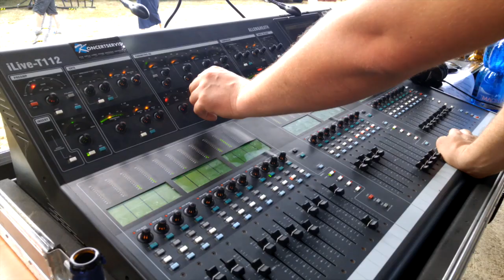10. ročník Tradice Železnohorského regionu & BUĎ FIT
18. červen 2016, X. ročník Tradice Železnohorského regionu. Vystoupení hudební skupiny BUĎ FIT  při ZUŠ Přelouč.

Lokalita: rozhledna Barborka, Horní Raškovice - Svinčany.
Video bylo natočeno v rámci "mobilních potřehů" na mobilní telefon.